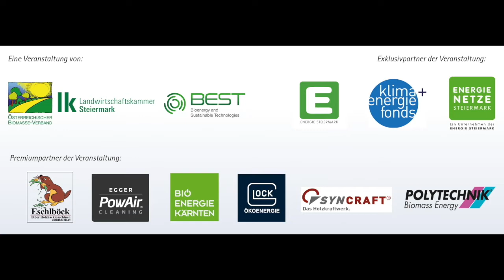CEBC 2020: Karin Enzenhofer im Interview (23.01.2020)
6. Mitteleuropäische Biomassekonferenz (CEBC): Karin Enzenhofer, WWF Österreich, erklärt uns, wie man nachhaltige Forstwirtschaft und Naturschutz unter einen Hut bringen kann und warum wir uns nicht nur in einer Klimakrise, sondern auch einer Biodiversitätskrise befinden.

sauberheizen waermeausholz cebc2020 Energie Steiermark Eschlböck BIBER Holzhackmaschinen JENZ Hargassner Heiztechnik der Zukunft Bioenergie Kärnten Fröling Heizkessel- und Behälterbau Syncraft Das Holzkraftwerk Egger PowAir Cleaning GmbH Komptech Austroflex KWB glockökoenergie Bio Energie Köflach GmbH